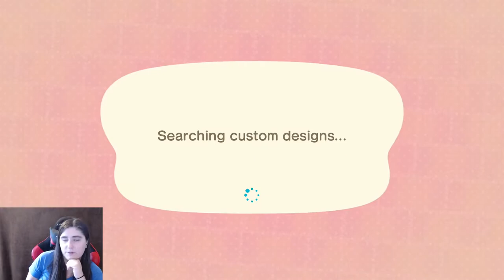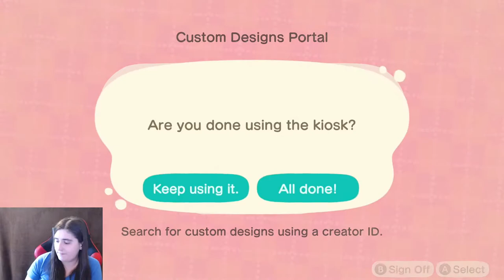Animal Crossing New Horizons Villager Hunt Round 2!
Join me as I look for another new villager for my island! Let's see who shows up this time!